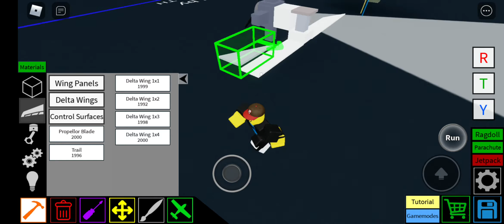Plane crazy : Nakajima Ki-27 tutorial